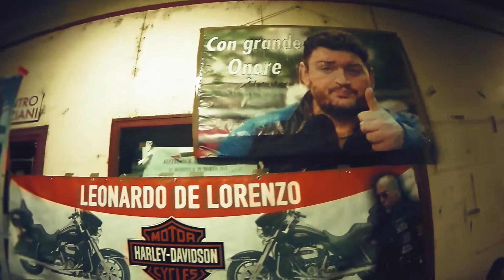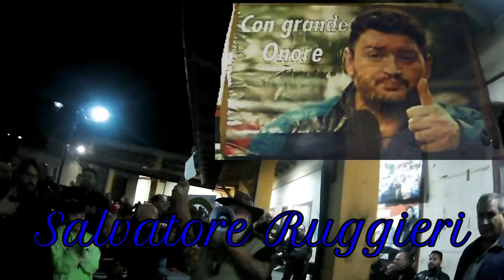LA NOTTE DEI CENTAURI 2022